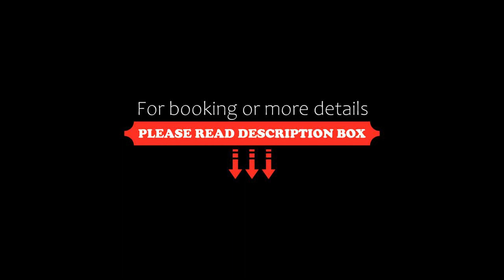Tidal Bore Inn, Truro, Canada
About Property:
Located just 200 m from the Truro tidal bore, this property offers free Wi-Fi in all areas. A cable TV is provided in each guestroom.
A seating area and a desk are featured in each room at Tidal Bore Inn. An en suite bathroom is included.
Communal picnic tables and adirondack chairs can be found in the garden area of Tidal Bore Inn, overlooking the Bay of Fundy. Free parking is available on-site with extra space offered for RVs and trucks.
Property Type: Hotel
Address: 29 Truro Heights Road, B6L 1W7 Truro, Canada
Searching For
1. Tidal Bore Inn - Truro - Canada
2. Tidal Bore Inn - Truro - Canada Address
3. Tidal Bore Inn - Truro - Canada Rooms
4. Tidal Bore Inn - Truro - Canada Amenities
5. Tidal Bore Inn - Truro - Canada Offers and Deals
Audio Credit:
Track Title: Reasons To Hope
Artist: Reed Mathis